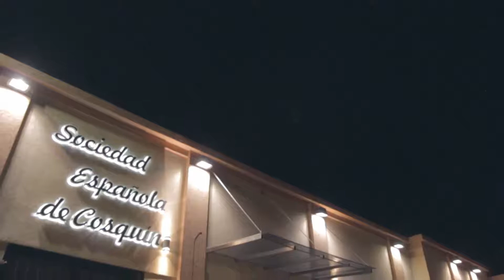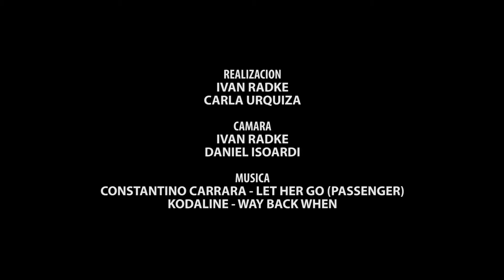Ana & Luis - Video Destacado - Cosquín